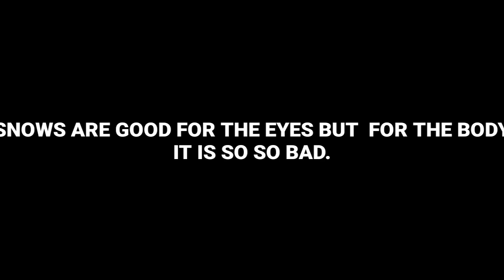SNOW FALL | YIMPANG VILLAGE | TUENSANG DISTRICT | NAGALAND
Snows are good for the eyes but for the body it is so cold.